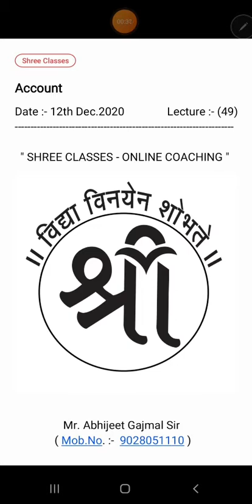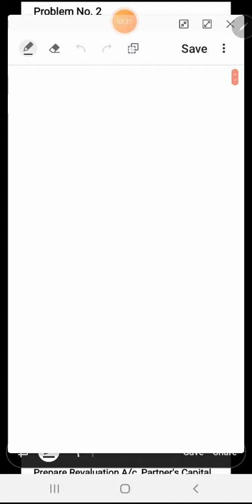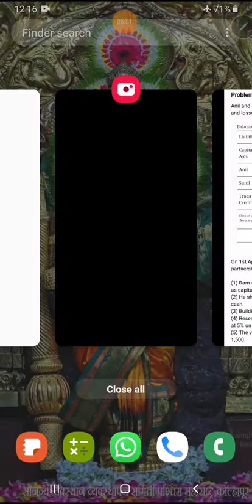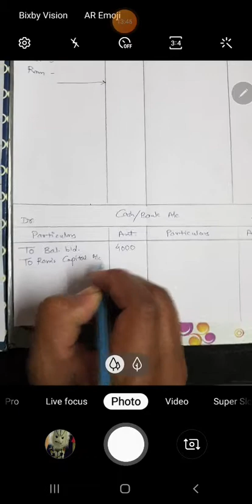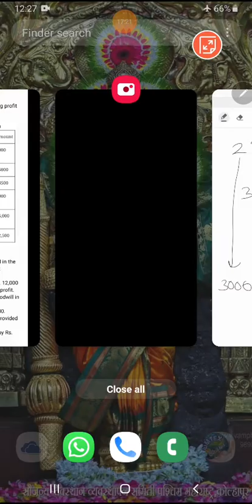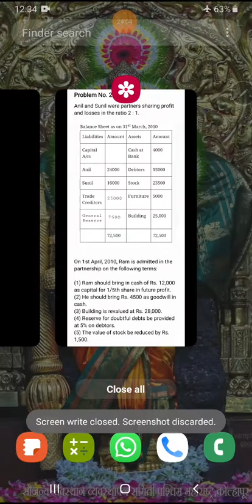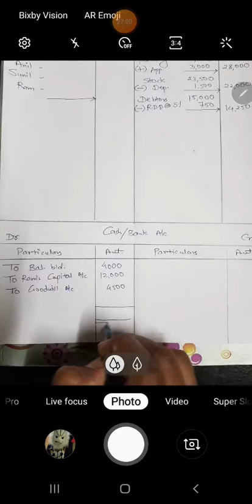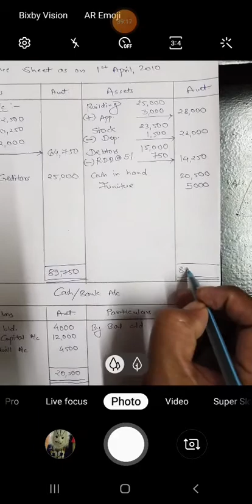Ch.3. Admission - Lecture 4